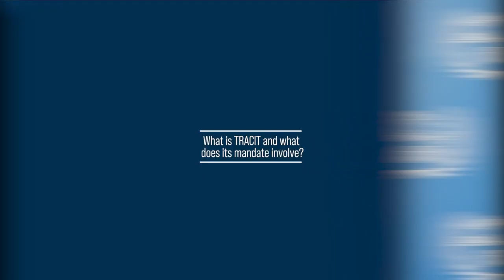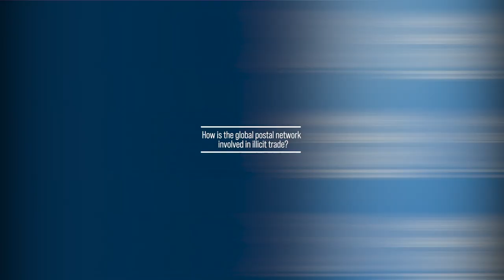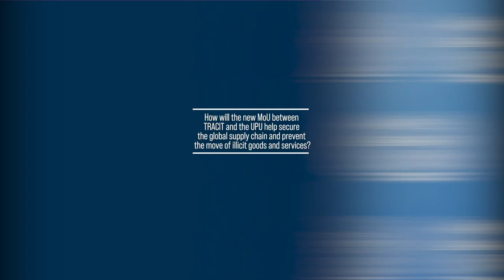Interview with the Transnational Alliance to Combat Illicit Trade (TRACIT)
Jeffrey Hardy, Director General of the Transnational Alliance to Combat Illicit Trade (TRACIT), speaks about the dangers that illicit trade presents to the global postal network, as well as the new MoU between TRACIT and the UPU aimed at securing the global supply chain.